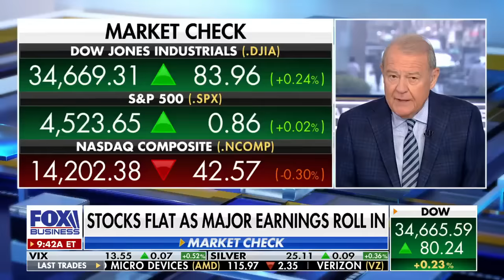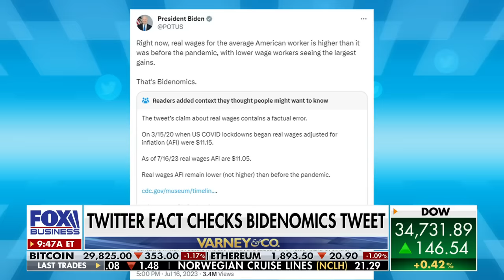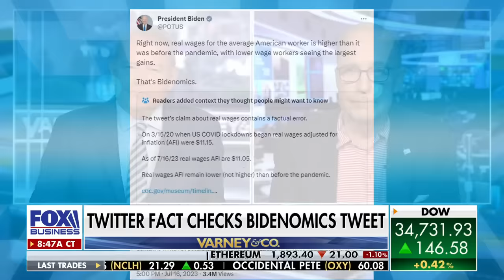2024 candidates have made a 'big mistake,' Larry Kudlow warns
FOX Business host Larry Kudlow discusses Trump's chances in the primaries, kitchen table issues ahead of the 2024 election and Twitter fact checkers flagging Biden's 'Bidenomics' tweet.